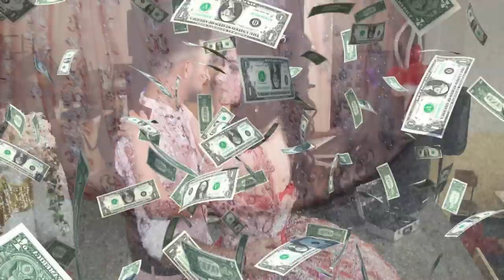Mihalic Sezer ve Shaban